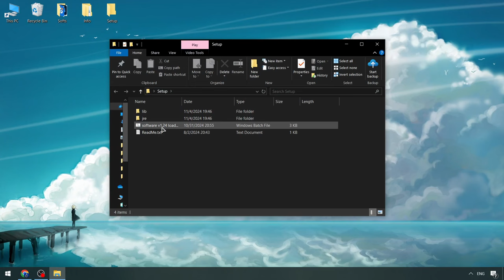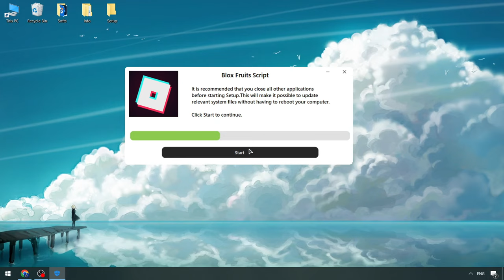Blox Fruits Keyless Scrips Menu [FREE] | Roblox x Blox Fruits Hack Menu | Blox Fruits Cheat NEW 2024